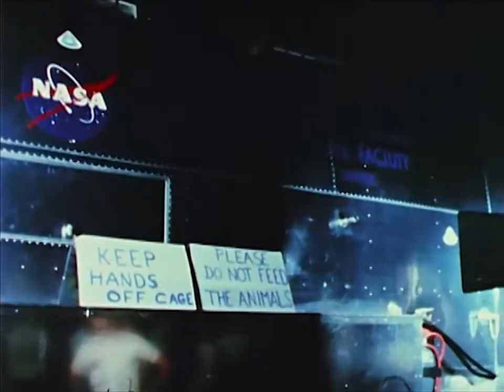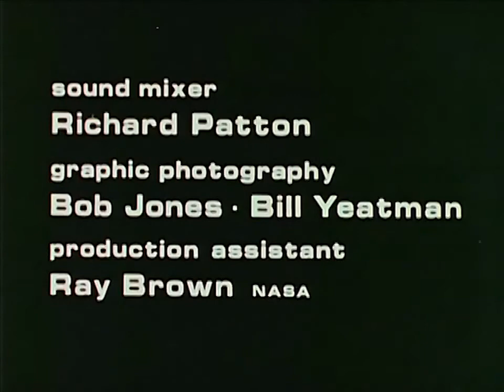NASA MISSIONS APOLLO Apollo 11 The Flight of Apollo 11